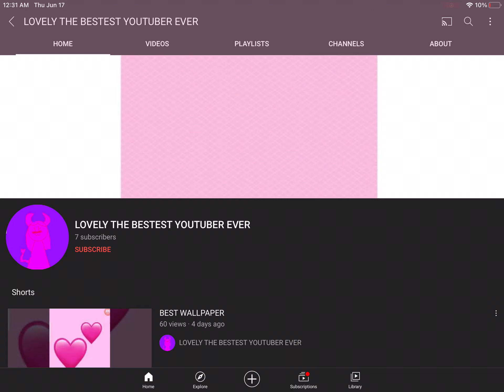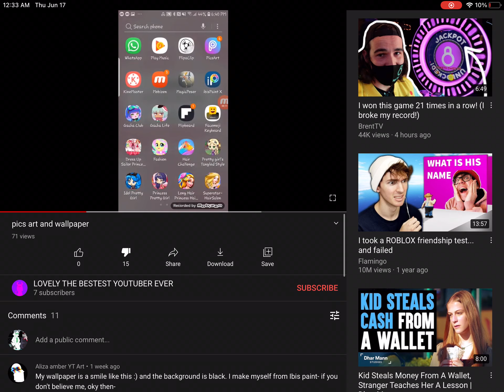This Youtuber Ruined My Life